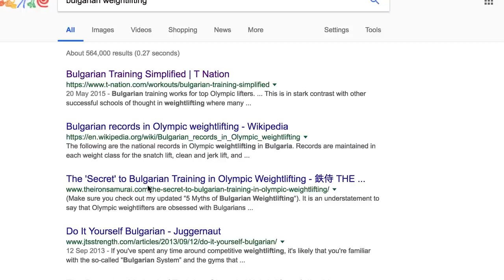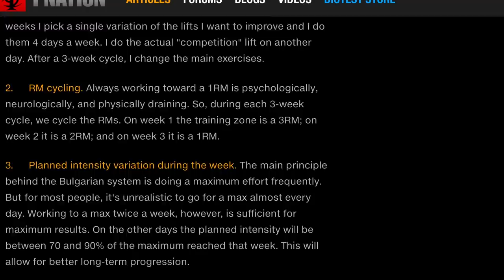You dont train Bulgarian, bro.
What is the training system that brought the Bulgarians so much success in weightlifting and can it be replicated?